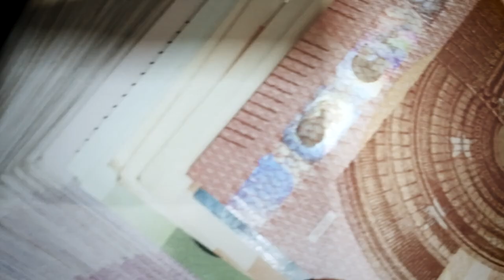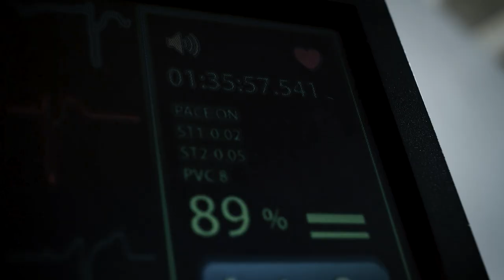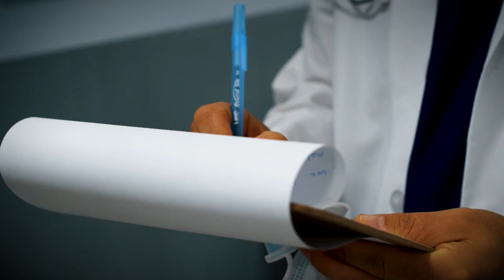DANIEL HRISTOV - Calisthenics Champion That Overcame Life Threatening Condition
Daniel Hristov is a calisthenics athlete who after overcoming life threatening condition managed to become calisthenics world champion and a winner of many other calisthenics competitions. Currently Daniel Hristov is also considered as one of the most complete calisthenics athlete in the world. How Daniel achieved all that you will find out in this calisthenics documentary.